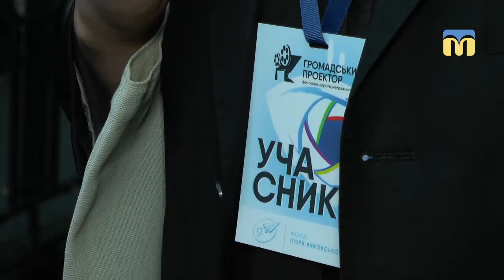Стартував п`ятий фестиваль короткометражного кіно «Громадський проектор»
28 вересня  в Миколаєві стартував п`ятий фестиваль короткометражного кіно «Громадський проектор».